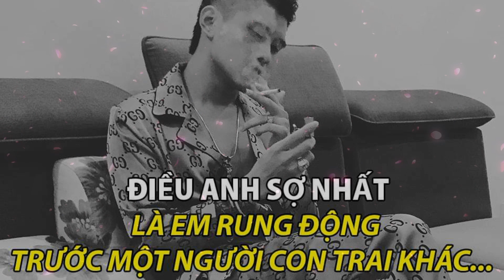Hối Hận Trong Em - DJ Phê Pha